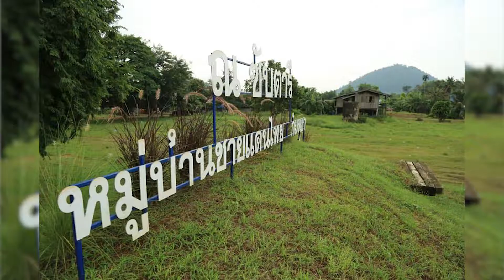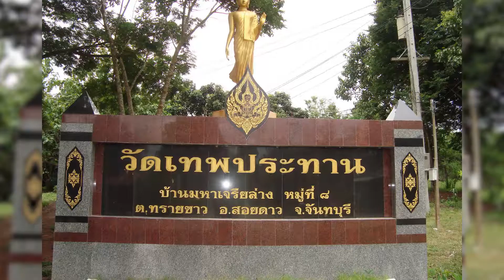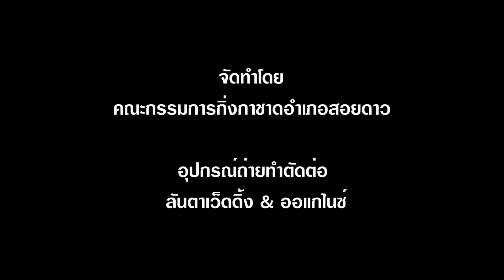กิ่งกาชาดอําเภอสอยดาว 2561